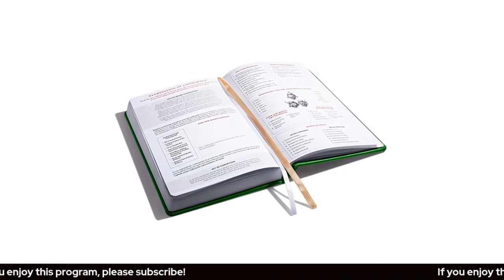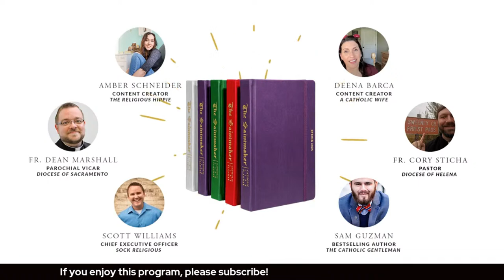Did St. Ephrem Teach Universalism? | Dr. Andrew Hayes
Dr. Andrew Hayes returns to R&T to address whether St. Ephrem the Syrian taught the doctrine of universalism.

🔴SAINTMAKER DISCOUNT
A Catholic Life Planner Based on the Lives of the Saints